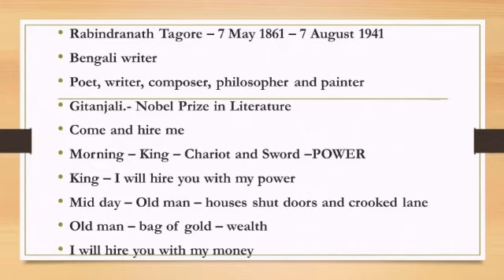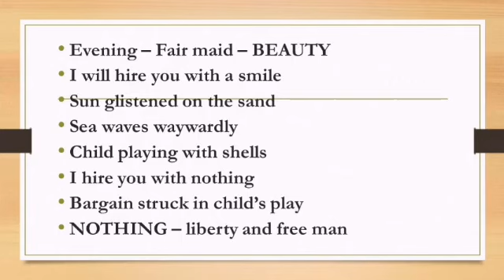The Last Bargain by Rabindranath Tagore Summary in Tamil